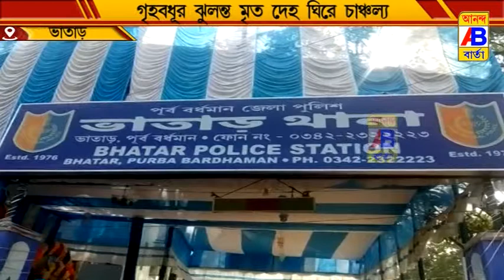কেন আত্মঘাতী হলো এক গৃহবধূ?